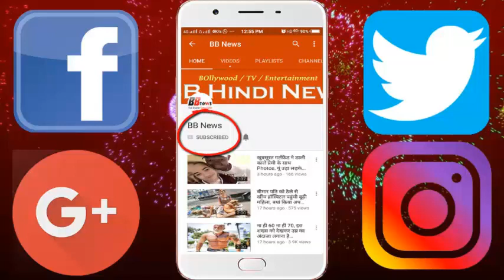दुनिया के सबसे खतरनाक हवाई अड्डे, देखकर रूह कांप जायेगी…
This airport in Bhutan is surrounded by a mountain peak, which is 18,000 feet high and is considered one of the world's most dangerous airports. The runway strip is only about 6,500 feet long, on which large planes have to make rapid controls. Only a few selected pilots are certified for flying at this airport.
Princess Juliana International Airport is located on the Caribbean Island Sint Maarten. In order to land at this airport, the pilots have started on a small portion of the beach, crossing a fence, passing on the road, and then reaching the runway. Runway is dangerous because pilots, while flying on water, can get distracted about their alleged height. The exit from the runway is considered to be more difficult than the approach with the necessary turning point to avoid the mountains.

BB NEWS!!